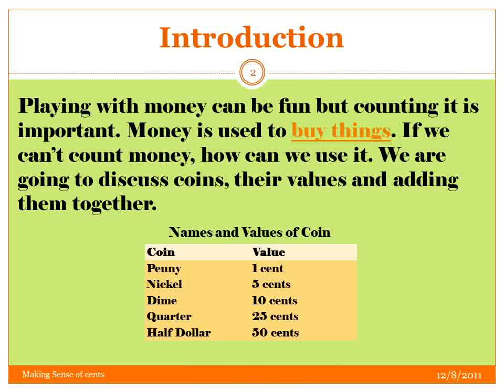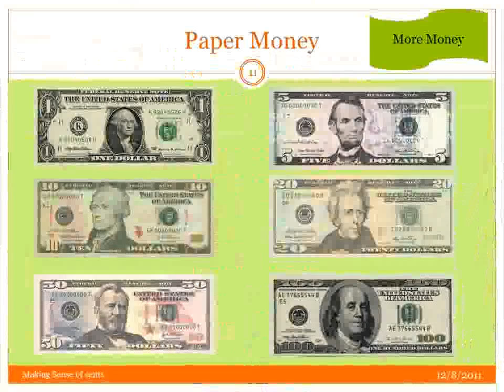Making Sense of Cents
TeacherTube User: Millardmaegan

Showing students what each coins is worth and what is on it.